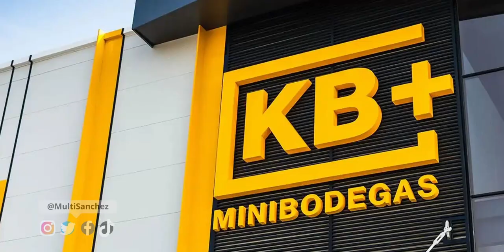La persona que unió PARAGUAY y GUATEMALA - Mario López Estrada |MultiSanchez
Esta vez se viene una historia interesante. El señor Mario López Estrada muy conocido en el ámbito de negocios, y premiado por la revista Forbes, de origen guatemalteco, que hizo historia tanto en mi país como en Paraguay. Y por eso lo traemos a colación, espero que les haya gustado, y a la familia reitero, es con mucho respeto a su memoria y su éxito. Saludos.

Saludos a todos mis amigos de Paraguay, México, Argentina, Perú, Colombia, Honduras, El Salvador, Costa Rica, Estados Unidos, Brasil y a todos los Guatemaltecos regados por el mundo.